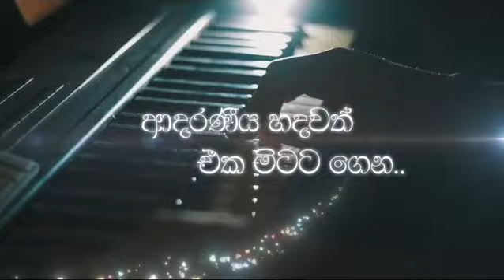පුත්තලම රත්වෙයි පොලීසිය සීරුවෙන්